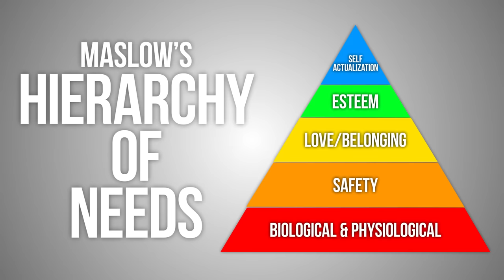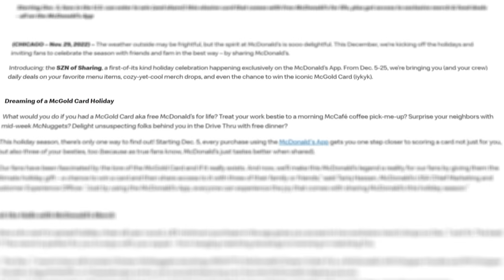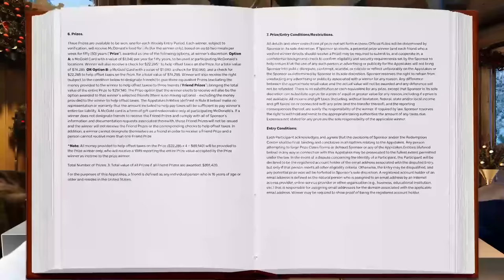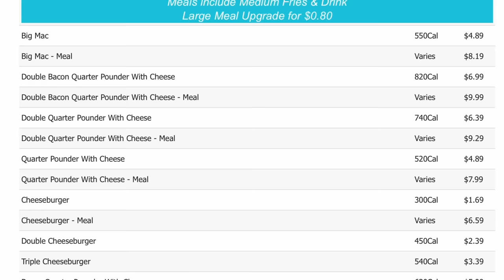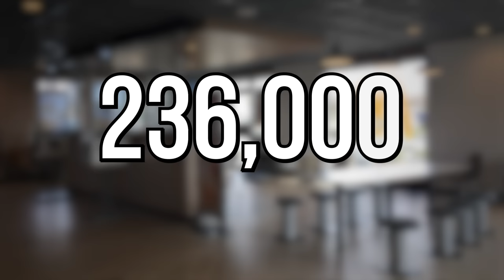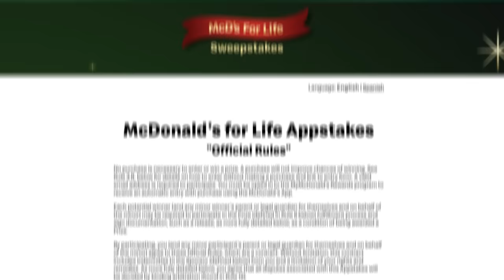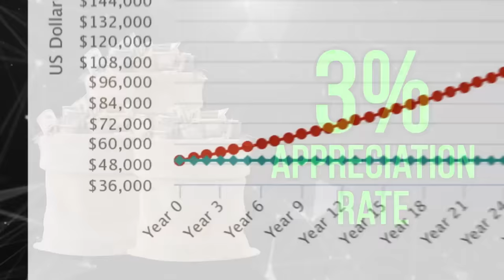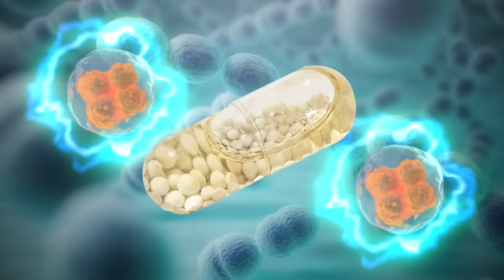Food Theory: McDonald’s Free Food is a SCAM!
Have you heard, Loyal Theorists? McDonald’s is giving away FREE food for LIFE! All you have to do is enter their “Gold Card” contest! Unlimited Big Macs, Chicken McNuggets, and McRibs? That’s the dream! Well, maybe not. . . You see, there’s something DISTURBING that McDonald’s doesn’t want you to know. Today I’m revealing McDonald’s dirty little Gold Card secret!

Credits:
Writers: Matthew Patrick and Brittany Leigh Turnbull
Editors: Alex "Sedge" Sedgwick, Koen Verhagen, and Warak
Assistant Editor: Caitie Turner (Caiterpillart)
Sound Editor: Yosi Berman